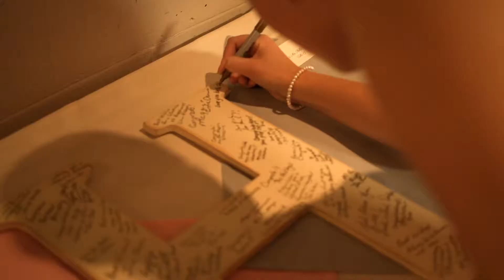Caleb & Emily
She waited forever for him to propose! The happy couple finally get married.

Binghamton, NY

CavellierCinema.wix.com/cavelliercinema